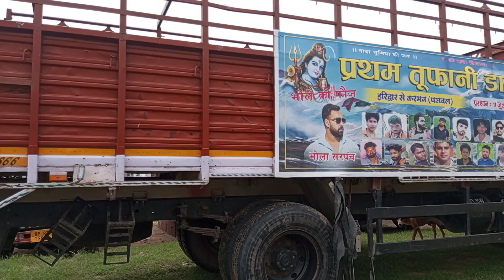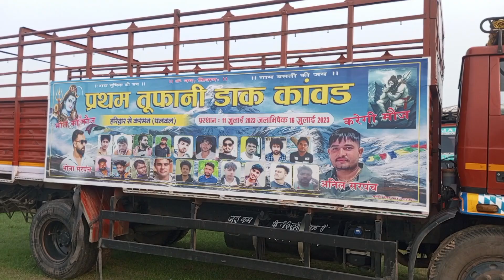4 दिन बाद मिला लोड Yadav transport company#Sector#56#Transport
4 दिन बाद मिला लोड Yadav transport company#Sector#56#Transport